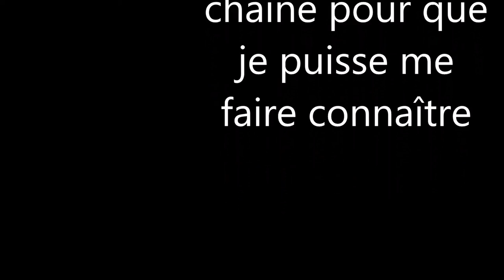Ni no Kuni II/vidéo 25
nous déchifrons enfin le message de la stèle.